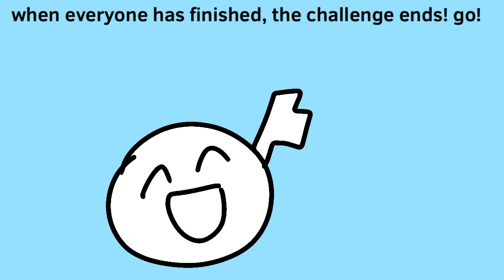TOMS Debut Deluxe 1a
Contestants:
Colgatey: @828chrys
Grape: @Razzle_Dazzle-1121
Snowflake: @TennisBallMations